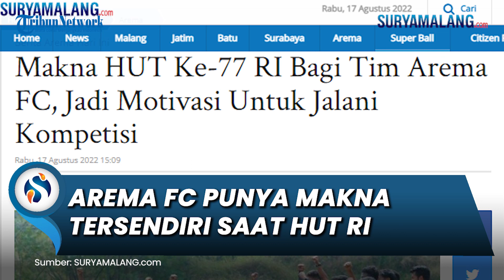Arema FC Punya Makna Tersendiri saat HUT Kemerdekaan ke-77 RI, Jadikan Motivasi Pertandingan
SURYAMALANG.COM - Peringatan HUT Kemerdekaan Republik Indonesia ke-77 dimaknai tersendiri oleh tim Arema FC.

Meski tak ada perayaan khusus, namun Arema FC memperingati HUT ke-77 RI dengan memaknai dan menjadikan filosofi tema peringatan kemerdekaan Pulih Lebih Cepat Bangkit Lebih Kuat sebagai motivasi.

"Bicara tentang peringatan kemerdekaan ada banyak hal yang bisa dipetik. Salah satunya berkaitan dengan tema yang diusung pada HUT ke 77 kali ini, Pulih Lebih Cepat, Bangkit Lebih Kuat,"

"Artinya kita harus bisa cepat dalam memperbaiki keadaan dengan berbagai upaya dan daya usaha, berusaha bangkit untuk menjadi lebih kuat," kata media officer Arema FC,  Sudarmaji, Rabu (17/8/2022).

"Kalau dari sudut pandang sepak bola ini kami rasakan sebagai motivasi besar, sebagai anak bangsa khususnya tim keinginan untuk bangkit lebih kuat harus ditanamkan," tambahnya.

Sebagai bentuk merayakan kemerdekaan RI, saat latihan, Rabu (17/8/2022) pagi tim Arema FC menyempatkan diri berpose bersama untuk merayakan Hari Kemerdekaan RI.

Dalam latihan yang digelar jelang melawan PSM Makassar pada Sabtu (20/8/2022) itu para pemain dan seluruh tim Arema FC   membawa bendera merah putih, berpose dengan tangan mengepal .

Artikel ini telah tayang di SuryaMalang.com dengan judul Makna HUT Ke-77 RI Bagi Tim Arema FC, Jadi Motivasi Untuk Jalani Kompetisi,